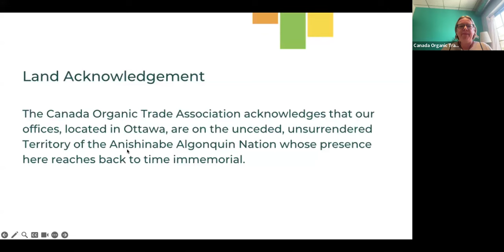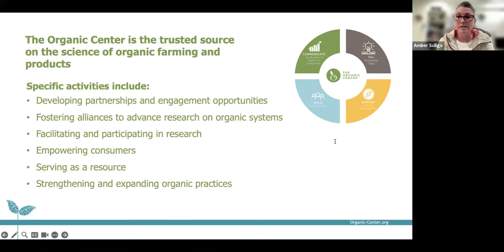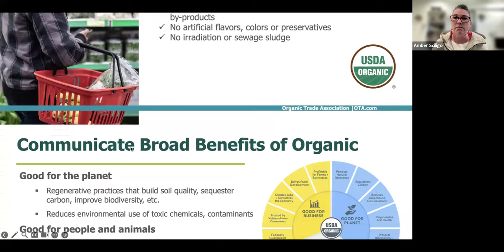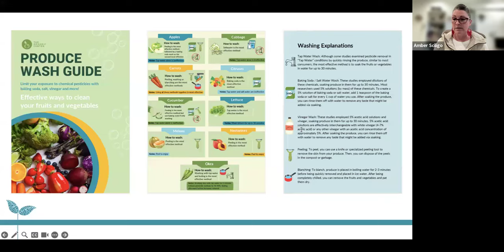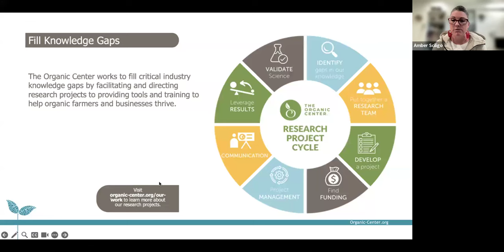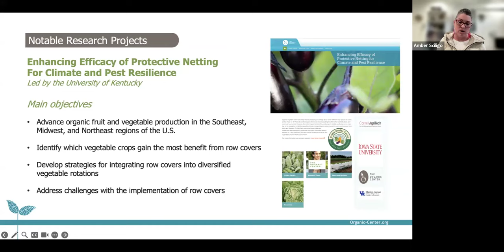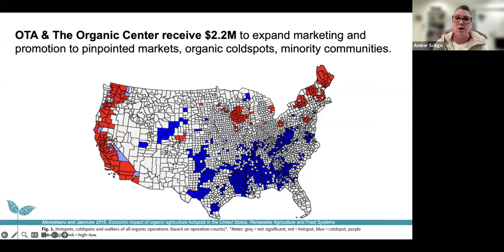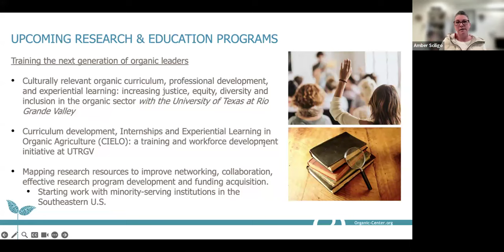Advancing Organic Supply & Boosting Consumer Demand: Recent Research from The Organic Center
The Organic Center’s work aims increase the innovation and success of organic farming while empowering consumers with knowledge of the benefits of organic. The Center conducts, convenes and communicates credible research related to organic food and farming and in this webinar, will share some recent research directions and information products used to communicate science to the organic sector and its consumers like reports on the benefits of organic spices, herbs and teas, and the benefits of organic produce. Research projects presented will include the assessment of chemical contamination of retail milk, food safety risk assessment for the use of organic soil amendments, the use of protective netting to improve organic specialty crop quality, and impacts of orchard grazing on soil health, food safety and pest control.

About Amber Sciligo:
Dr. Amber Sciligo is the Director of Science Programs at The Organic Center where she directs activities that convene and conduct organic agriculture research and communicate research results to consumers. She has worked in the organic industry for 15 years and has collaborated with researchers, industry, farmers, and policymakers to identify organic research needs and execute research that addresses those needs. Dr. Sciligo has developed a diverse portfolio of research programs that aim to improve the success and feasibility of the wide range of farming systems in organic. She also directs the development of science communication tools such as in-person and virtual conferences and convenings, reports, webinars, and social media campaigns aimed at empowering consumers with credible science to inform their decision-making.
Dr. Sciligo received her PhD in ecology and evolution at Lincoln University, New Zealand. While her technical expertise is grounded in plant-insect interactions, particularly pollination, her extensive postdoctoral research at UC Berkeley, took an interdisciplinary approach to intersect ecological, economic and socio-political arenas to reveal truly sustainable farming practices. The main goal of Dr. Sciligo’s primary research has been to understand how farming practices that promote biodiversity and ecosystem services can be better supported at all farm scales.